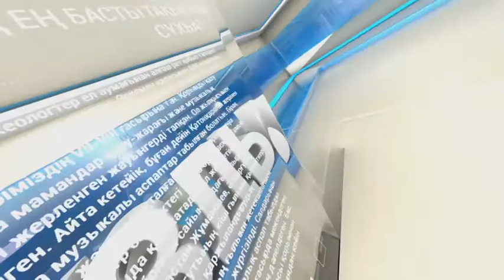Сұхбат. Дархан Марал